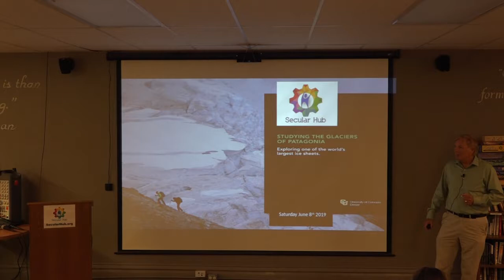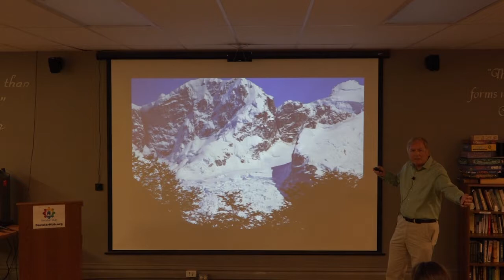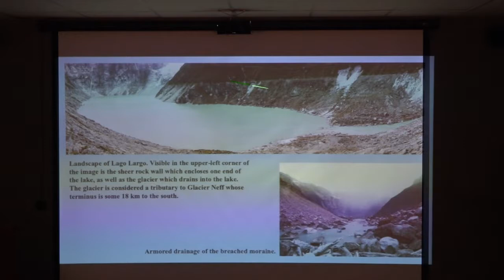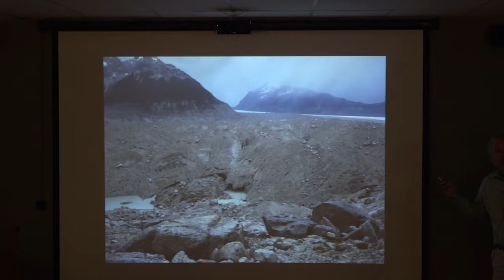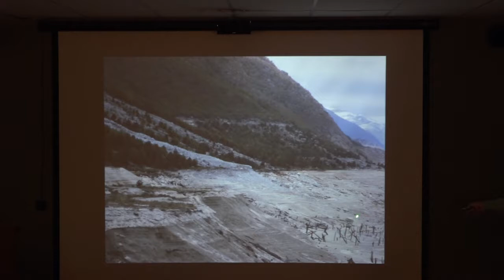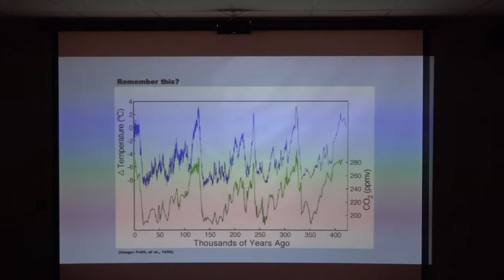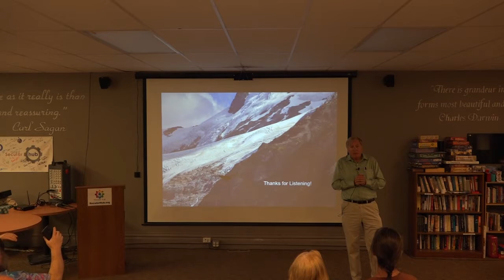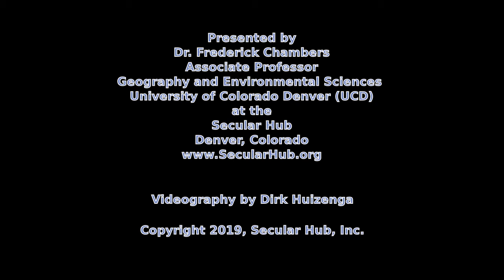Climate change in the Northern Patagonia Ice Field, Chilean Andes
This is part of the Secular Hub's regular science program, recorded June 8, 2019 at the Secular Hub in Denver, Colorado.

Dr. Frederick Chambers discusses the current ongoing rapid melting of the world's 4th largest ice field (behind Antarctica, Greenland, and the Southern Patagonia Ice Field), and the implications for glacial lake outburst floods (GLOFs) currently affecting the region. Additionally, the talk will examine parallels between current conditions in the Northern Patagonia Ice Field (NPIF) and past (Pleistocene) conditions in Rocky Mountain National Park. He will tell us how climate change in the Northern Patagonia Ice Field relates to past glaciation in Colorado.

Dr. Chambers completed his Ph.D. in Geography at Arizona State University in 1990, and is currently Associate Professor of Geography in the Geography and Environmental Sciences department at the University of Colorado Denver (UCD), in Denver, Colorado.  Dr. Chambers has served as both Chair and Director of Graduate Programs within the Geography and Environmental Sciences department at CU Denver.  Dr. Chambers’ research has primarily focused on glacier-climate studies.

More recently, Dr. Chambers organized and led a group of students down to the NPIF as part of a UCD “Winterim” class. As part of this course and his research, Dr. Chambers has twice traversed the 100-mile long Aysen Glacier trail in the Chilean Andes. He is currently conducting glacier-climate research in conjunction with scientists from both the United States and Chile on both the Nef and
Colonia outlet glaciers of the NPIF.